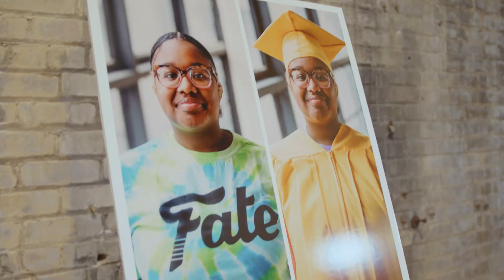2022 FATE Student Showcase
On Tuesday, June 7th, 2022, we held our fourth annual Student Showcase (after a two-year COVID hiatus)! Our 9th graders created marketing/advertising campaigns for Merit, including a 60-second commercial and print-ad. Each of the five teams pitched their campaigns in front of the audience and a panel of judges for one team to claim a victory! This year’s winning team was "Proyecto Los Campeones" with their "A Brand That Grows With You" campaign.

The 10th graders designed Merit product collections and attendees had a chance to pre-order at the event. The team with the most pre-orders after 2 weeks of sales (at the event and online) will be crowned the winning team, and their collection will be produced in full!